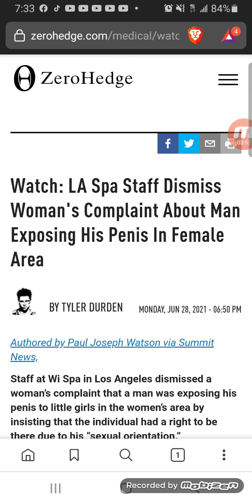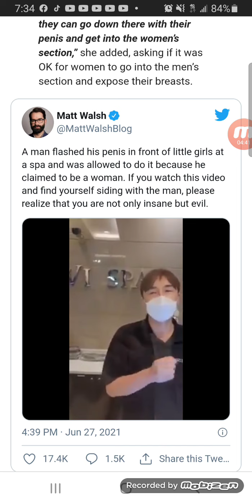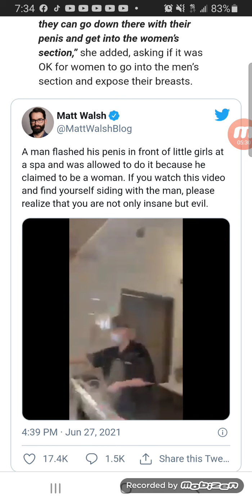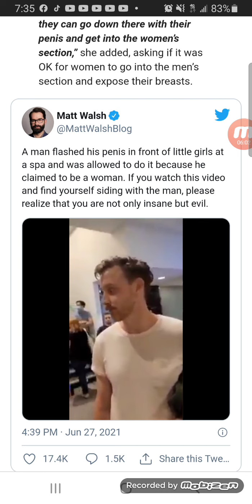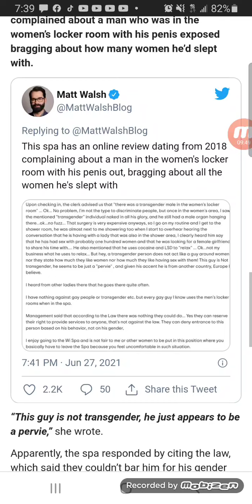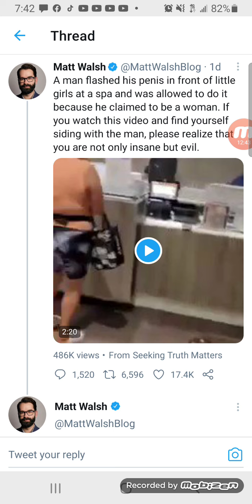Los Angeles Spa Gets Google Review Bombed After Trans Flasher Incident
Watch: LA Spa Staff Dismiss Woman's Complaint About Man Exposing His Penis In Female Area